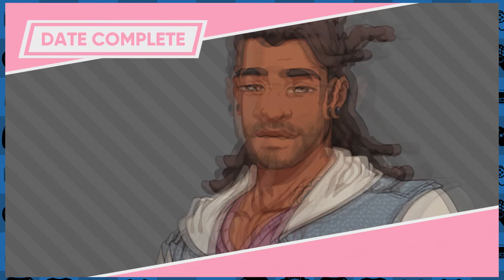SMOKING DRUGS!!! | Dream Daddy: A Dad Dating Simulator Part 29 | Bottles and Pete play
In this episode of Dream Daddy: A Dad Dating Simulator, we play through our second date with Mat!!!
We hope you enjoy our Let's Play of Dream Daddy: A Dad Dating Simulator! Dream Daddy: A Dad Dating Simulator was created by the Game Grumps in 2017 for Steam-supported systems. In this game, you get to create your own Dad and you'll have the chance to meet and mingle with other Dad's in your neighborhood. With the help of your amazing daughter Amanda, you'll get to meet and "greet" ALL THE DADS!!!